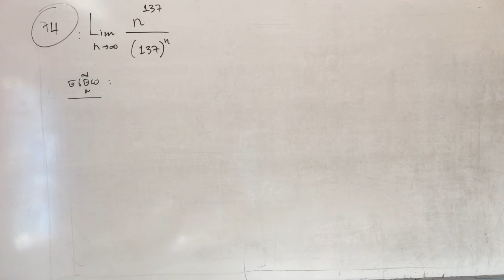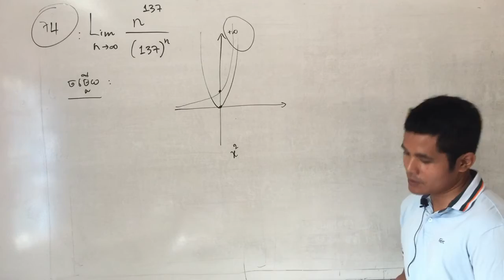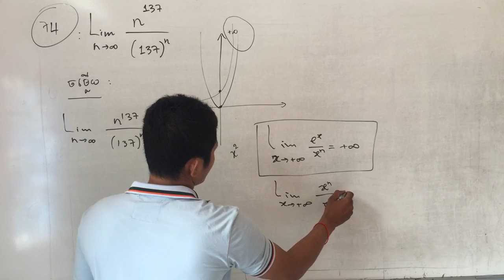គណិតវិទ្យាថ្នាក់ទី១២ | លីមីត #74 អនុគមន៍ រាងមិនកំណត់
មូលដ្ឋានគ្រឹះនៃលីមីតងាយៗ | លំហាត់លីមីតងាយយល់ ឆាប់ចេះ
0:00 - ចាប់ផ្តើម
0:50 - គន្លឹះសំខាន់ៗ
1:30 - រូបមន្តនានា
2:30 - ដំណោះស្រាយសំខាន់ៗ
លីមីតរាងមិនកំណត់0/0
លីមីតត្រីកោណមាត្ររាងមិនកំណត់0/0
លីមីត0/0
moeys cambodia
moeys cambodia grade 12 math
moeys cambodia grade 11 math
moeys app
ប្អូនៗ ចង់សួរសំណួរនានា តាមកម្រិតថ្នាក់ អាចចូល ក្នុង គ្រូបខាងក្រោមបាន
១). ក្រុមពិភាក្សាគណិតវិទ្យាថ្នាក់ទី៧
២). ក្រុមពិភាក្សាគណិតវិទ្យាថ្នាក់ទី៨
៣). ក្រុមពិភាក្សាគណិតវិទ្យាថ្នាក់ទី៩
៤). ក្រុមពិភាក្សាគណិតវិទ្យាថ្នាក់ទី១០
៥). ក្រុមពិភាក្សាគណិតវិទ្យាថ្នាក់ទី១១
៦). ក្រុមពិភាក្សាគណិតវិទ្យាថ្នាក់ទី ១២

1). Acleda(អេស៊ីលីដា):
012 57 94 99 (Acleda ទាន់ចិត្ត)  BOUY CHAMNAN (ដុល្លា និងរៀល)
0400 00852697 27                        BOUY CHAMNAN (រៀល)
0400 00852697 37                        BOUY CHAMNAN (ដុល្លា)
2). ABA (អេ ប៊ី អេ):
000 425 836    BOUY CHAMNAN
3). Wing (វីង):
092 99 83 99   CHAMNAN BOUY